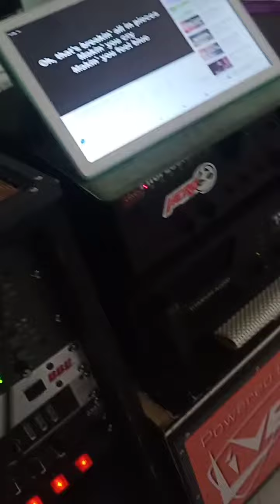sunday routine_when boredom strikes music takesover😎🤗